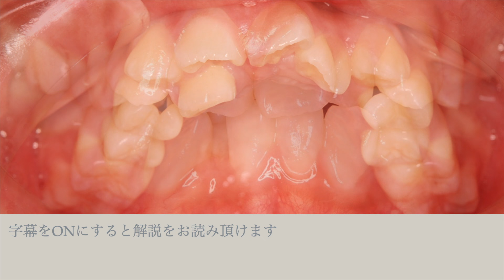完全に内側に入った前歯を親知らず以外の歯を一本も抜かずに治す矯正治療 Front teeth that are completely inward.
前歯が複雑に重なっていました。

右上の側切歯は完全に内側に入っていて、外側からは全く見えないくらいでした。

歯の並んでいるアーチは歪な形になっていて、前歯の並ぶ場所を失わせていました。

並び切らないように見える歯も、奥歯の位置を積極的に変えることにより、並ぶ場所が確保できます。

生えてこれなかった親知らずのみ抜歯し、その他の歯を１本も抜かずに治療をすることができました。

矯正治療後は、複雑に噛み合っていた八重歯の面影もなく、咬み合わせも良好な美しい歯並びになりました。

★詳しい治療経過の解説は、こちらに記載しています。

case0083

《参考図書》

【歯並びが気になったら読む本: 歯医者へ行く前の予備知識 】

【生まれる前からはじめる子どものデンタルケア 健康な歯ときれいな歯並びのために】